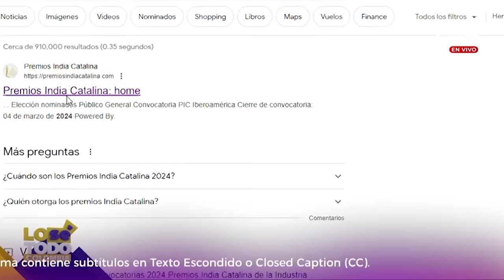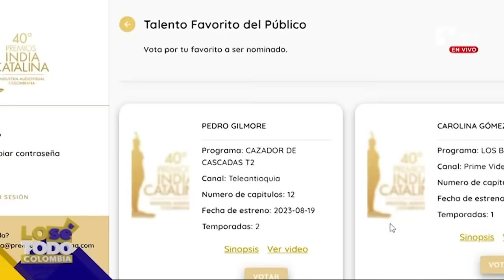OJO AL CHISME! Adriana Tarud evade las preguntas sobre su separación con Rafael Novoa | Lo Sé Todo